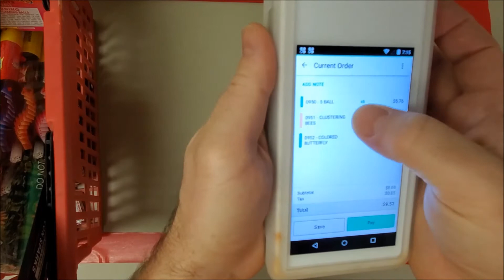2. Ringing up Buy 1 Get X Items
This tutorial will guide you through the process of ringing up Buy 1 Get X items. You may either scan all items or follow the instructions for changing quantities.

These items are priced at the appropriate fraction of cost to account for inventory and retail cost.